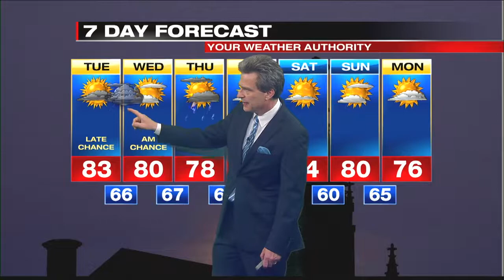Digital Exclusive Mountain Forecast